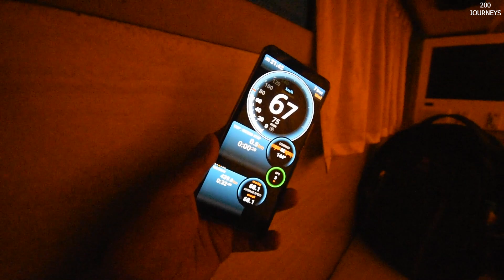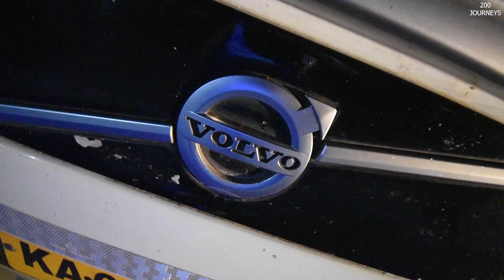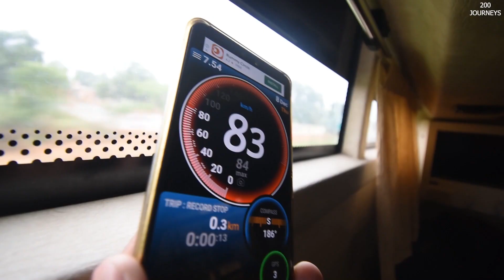1.5 CRORE Ki PREMIUM Luxury Volvo B11R Multi Axle AC Sleeper Bus 😲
Bangalore to Nagercoil bus Journey in PREMIUM Luxury Volvo B11R Multi Axle AC Sleeper Bus. Volvo Multi Axle A/C Sleeper I-Shift B11R Bus. This is Volvo Most Luxury Bus Journey in India from Bangalore to Nagercoil . Covering around 700kms Bus Journey in 12hours.